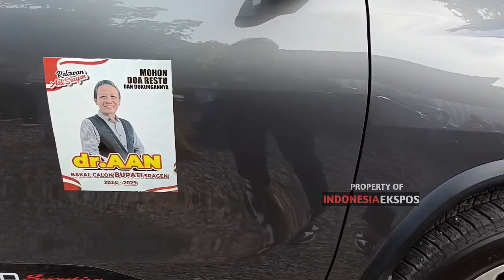Dokter Aan Nyalon Bupati Sragen 2024 Lewat PKS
Para Dokter Mendadak Daftar Calon Bupati Sragen 2024 Lewat PKS, PKB dan Gerindra Diantar Ratusan Pendukung, Berikut Misinya !

SRAGEN - Menjelang Pemilihan Kepala Daerah (Pilkada) Sragen 2024, sejumlah dokter mendadak melakukan pendaftaran melalui partai politik. Para dokter di Sragen ini mengincar kursi bupati atau AD 1 salah satunya dilakukan oleh dr. Aan Cahyanto sekaligus mantan ketua relawan kampanye pasangan bupati dan wakil bupati Sragen 2015.

Pantauan JOGLOSEMARNEWS.COM dr. Aan ditemani keluarga besar dan ratusan pendukung yang mengena kaos warna hitam bertuliskan "Menuju Sragen Lebih Baik" mendatangi kantor DPD PKS  Kabupaten Sragen untuk menyerahkan berkas formulir pendaftaran bupati Sragen 2024, kedatangan dr. Aan disambut langsung oleh ketua tim 10 Idris Burhanuddin, dr Aris Surawan anggota tim 10 dan Hariyanto anggota fraksi PKS.

Ditemui disela-sela pendaftaran calon Bupati Sragen di DPD PkS, dr. Aan Cahyanto menyampaikan dirinya hanya mendaftar ke PKS dan Gerindra untuk maju bupati Sragen 2024. Lantaran sudah terbukti pernah memenangkan pilkada di Sragen hanya dengan kinerja dua parpol tersebut bersama relawan.

"Iya saya datang kesini untuk mencalonkan diri sebagai Bupati Sragen 2024. Di PKS bukan tempat asing bagi saya karena pernah menjadi teman seperjuangan kala kita memenangkan pasangan bupati Sragen Yuni-Dedy, maka tahun ini akan kita ukir kembali bersama PKS dan Gerindra," kata dr. Aan pada JOGLOSEMARNEWS.COM Senin (3/6/2024).

Sebagai bukti keseriusan untuk maju Bupati, selain diikuti ratusan masa pendukung juga menjadi yang pertama yang menyerahkan berkas. Dia menyampaikan setelah dari PKS, langsung menuju ke DPC Partai Gerindra.

"Iya kalau pendukung tidak bisa dibendung, tiba-tiba ikut, kalau jumlahnya nggak tahu yang ikut. Tapi yang kumpul di rumah tadi ada 500 orang lebih, mereka mendukung saya maju bupati Sragen,” jelasnya.

Dia menegaskan sebenarnya mendukung jika ada yang lebih baik yang akan mendaftar sebagai Bupati Sragen. Namun ternyata tidak ada kejelasan sikap, sehingga Aan memutuskan untuk maju Bupati.
dr. Aan menyampaikan yakin ketetapan Tuhan, kepada siapa amanah akan dijalankan. Selain itu pihaknya juga menjalin komunikasi dengan struktural partai mulai dari DPC hingga DPP terkait niatnya membangun Sragen.
Lantas terkait komunikasi politik nantinya jika mendorong untuk menjadi wabup, dia mengaku siap.

"Saya rasa kalau itu yang terbaik, ya Bismillah kita siap,” bebernya.

Perlu diketahui dr. Aan merupakan warga Desa Pengkok, Kecamatan Kedawung, Kabupaten Sragen, Jawa Tengah selain menjadi dokter ia juga sebagai pengusaha swasta dan motivator.

Sementara itu, anggota panitia Tim sepuluh pendaftaran PKS dr. Aris Surawan menyampaikan yang sudah menyerahkan baru dr. Aan Cahyanto. Kemudian ada yang ambil lainnya yakni Sigit Pamungkas dan Dananjaya.

"Iya kalau PKS hari ini, 5 kursi, tidak bisa mengusung. Kita bangun silaturahmi politik. Kita akan bersepakat dengan parpol yang lain untuk mendukung Cabup dan Cawabup. kami juga jaring kaderisasi internal PKS, nanti DPP PKS yang menentukan, kita ajukan usulan,” ujarnya.

Sebelumnya pendaftaran calon bupati Sragen juga dilakukan oleh dr. Ismail Joko Sutresno pemilik Rumah Sakit Umum (RSU) Assalam Gemolong ke kantor DPC PKB Kabupaten Sragen Rabu (29/5/2024) kemarin.

Kedatangan dr. Ismail Joko Sutresno di kantor DPC PKB Sragen didampingi keluarga besar yang kompak mengenakan kaos warna putih bergambar dr. Ismail Joko Sutresno dengan tulisan "Bolone Bapak".
Kedatangan rombongan langsung disambut oleh Ketua DPC PKB Sragen KH Ahmad Budi Ridwani alias Gus Budi, sekretaris DPC PKB Sragen Nur Muhammad Sugiyarto,
bendahara DPC PKB Sragen Endro Supriyadi, ketua bidang LPP DPC PKB Sragen Fathurrohman.

Pada JOGLOSEMARNEWS.COM dr. Ismail nama panggilannya menyampaikan bahwa kedatangan dirinya memang benar untuk mendaftarkan diri maju sebagai calon Bupati Sragen.

"Kedatangan saya dan keluarga serta relawan saya mendaftarkan diri sebagai calon bupati Sragen 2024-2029, alasan mendapaftar calon bupati lewat PKB karena kami dari Nahdatul Ulama maka kami ikut perintah mbah Kyai, apapun yang diberikan tugas mbah Kyai pada saya saya harus sendiko dawuh," kata dr.Ismail pada JOGLOSEMARNEWS.COM.

Ia nekat maju calon bupati Sragen selain perintah dari para Kyai dan dukungan dorongan keluarga, ia juga meyakini keputusannya telah tepat.

"Kami menyakini bahwa mbah Kyai adalah seorang ulama yang mewarisi dari Nabi Muhammad, kalau sekarang tinggal kyai dan ulama
Saya meyakini kalau sudah didawuhi kyai dan ulama insya allah akan barokah, setelah didawuhi tentu juga ada mekanisme bareng keluarga, keluarga besar kami mendukung," jelasnya.

Huri Yanto